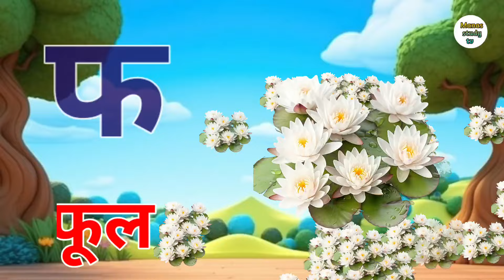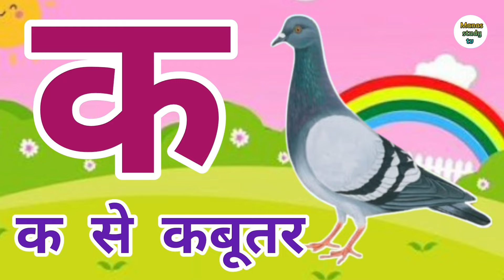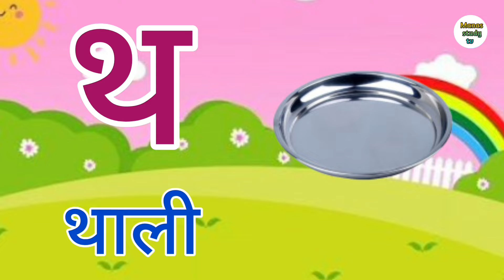अ से अनार, आ से आम, हिंदी वर्णमाला, अआइईउऊ,क से कबूतर,a se anar,aa se aam, हिंदीस्वरब्यंजन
Welcome to our fun and educational kids' song video, perfect for young learners! In this video, we will explore the Hindi alphabet with engaging examples and catchy tunes. Your child will learn:

अ से अनार (A se Anar) - Learn the Hindi letter 'अ' with 'अनार' (Pomegranate).
आ से आम (Aa se Aam) - Discover the letter 'आ' with 'आम' (Mango).
हिंदी वर्णमाला (Hindi Varnamala) - A comprehensive guide to the Hindi alphabet.
अआइईउऊ - Learn the basic Hindi vowels.
क से कबूतर (Ka se Kabootar) - Understand the letter 'क' with 'कबूतर' (Pigeon).
हिंदी स्वर व्यंजन (Hindi Swara Vyanjan) - Explore Hindi vowels and consonants.

Your Querys

हिंदी वर्णमाला
अआइईउऊ
हिंदी अक्षरमाला
Hindi alphabet for kids

Manas study tv 🙏

@Ryan's World
@Baby Shark Official
@Sesame Street